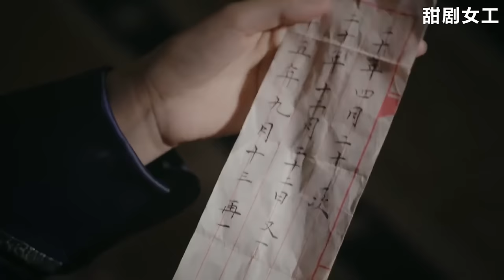茂倩拿出靴子證實凌雲徹和如懿有染，誰料惢心一出手，直接讓她成棄婦！